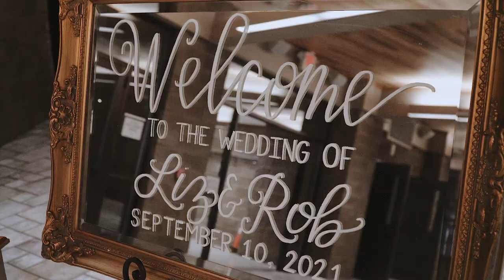The Wedding of Lizzie Herrington and Rob Gleixner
9.10.21 | Louisville, Kentucky Wedding Videography | Holy Trinity Catholic Church and The Gillespie | Katie McBroom Photo & Films

Makeup: Beauty Patrol | @beautypatrolmua
Planner + Florals: Doug Smith Designs +
Events | @dougsmithdesigns_events
Decor: The Blooming Stone | @thebloomingstone
Getting Ready Venue: Galt House | @thegalthousehotel
Ceremony Venue: Holy Trinity Catholic Church
Reception Venue: The Gillespie | @the_gillespie
Cake: Sweet Stuff Bakery | @sweetstuffbakerynewalbany
Dress: Couture Closet | @couturecloset_ky
Groom's Attire: Geno's Formal Affair |@gfatux
Trolley: Miller Transportation | @millertransportation
Photography: Claire & Barrett | @claireandbarrett